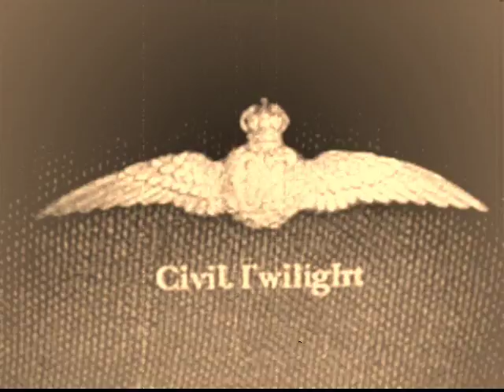Quiet In My Town by Civil Twilight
Quiet In My Town by Civil Twilight as heard on One Tree Hill Season 6 Episode 4 entitled "Get Cape. Wear Cape. Fly."

Lyrics:
Today I heard that someone left this earth
That someone disappeared left no mark here
Today I heard that someone just got up and left himself
Lying on the ground

Today is
Today is
Today is quiet in my town
Today is
Today is

Today two boys disappeared without noise
and I wish that I was them flying somewhere overhead
And tonight in silence, two lovers hate and find
One is bored
One is angry
but neither one of them is right, oh

Today is
Today is
Today is
Oh, Today is

Oh, somebody say something
Somebody say something
Somebody say something to me
Oh, someday say something
Someday say something
Someday say something cause I can't take this silence anymore
Anymore
Today is
Today is
Today is
Today is too quiet in my town

Today I heard the sound of birds and I wish that I was anywhere but here

in my town, in here, in here, in here,
It's too quite in my town

Today is
Today is

Today is
Today is